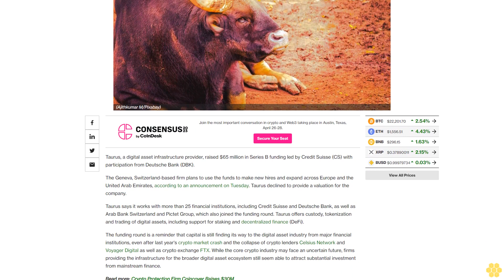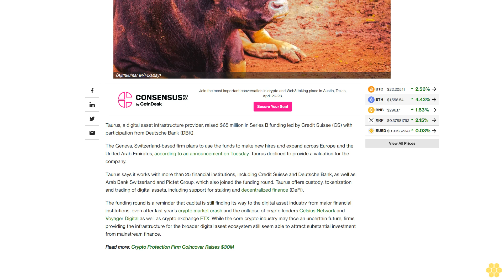Digital Asset Infrastructure Provider Taurus Raises $65M From Credit Suisse, Deutsche Bank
The Swiss firm plans to use the funds to make new hires and expand into across Europe and the UAE.

Taurus, a digital asset infrastructure provider, raised $65 million in Series B funding led by Credit Suisse (CS) with participation from Deutsche Bank (DBK).

The Geneva, Switzerland-based firm plans to use the funds to make new hires and expand across Europe and the United Arab Emirates, according to an announcement on Tuesday. Taurus declined to provide a valuation for the company.

Taurus says it works with more than 25 financial institutions, including Credit Suisse and Deutsche Bank, as well as Arab Bank Switzerland and Pictet Group, which also joined the funding round. Taurus offers custody, tokenization and trading of digital assets, including support for staking and decentralized finance (DeFi).

The funding round is a reminder that capital is still finding its way to the digital asset industry from major financial institutions, even after last year's crypto market crash and the collapse of crypto lenders Celsius Network and Voyager Digital as well as crypto exchange FTX. While the core crypto industry may face an uncertain future, firms providing the infrastructure for the broader digital asset ecosystem still seem able to attract substantial investment from mainstream finance.